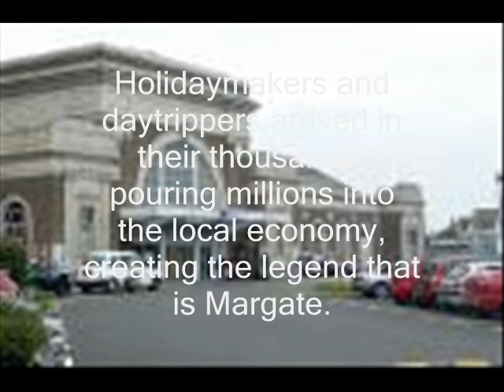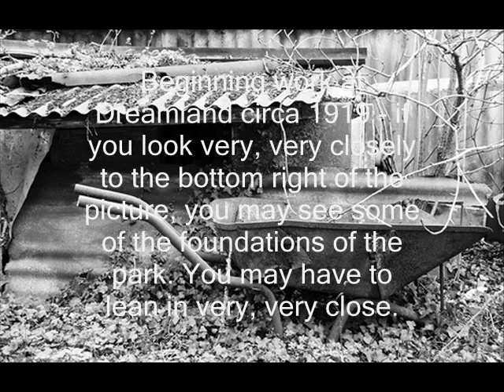Memories of Dreamland Margate - rare footage and pictures from a private collector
Rare footage and stills of Dreamland Margate. Best viewed in full screen